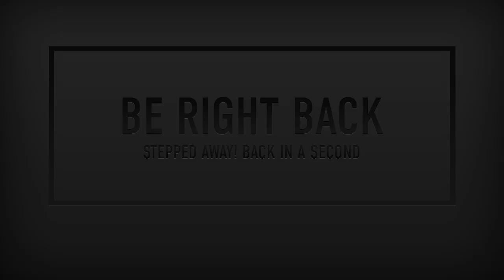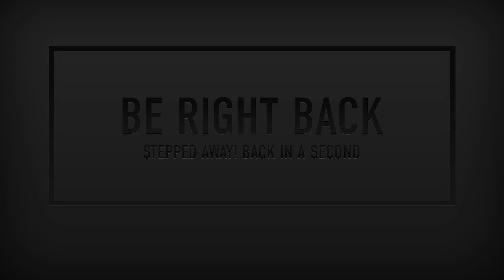Palworld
Random Palworld Stream from back around Launch - (020/366) -- Watch live